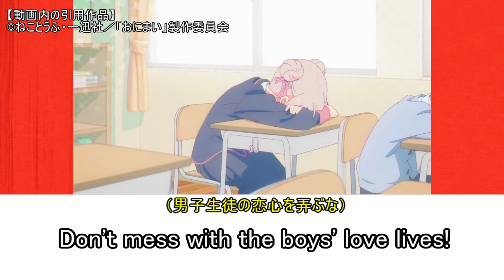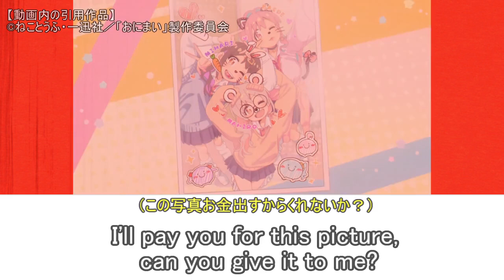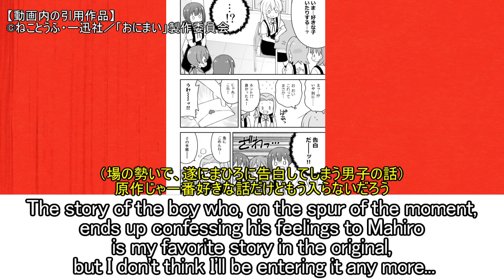【Episode11】Japanese net reactions to 【ONIMAI: I'm Now Your Sister!】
Is this the right reading speed?

Hello!I was born and raised in Japan.

 I don't understand English, so I'm desperately trying to translate using a dictionary, so there may be translation mistakes, etc., but I'd appreciate it if you could watch over me warmly.
Let's enjoy anime culture together!

Maybe this sentence is also wrong? w

©ねことうふ・一迅社／「おにまい」製作委員会